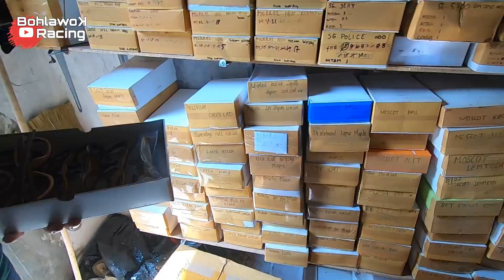Mengenang Sang legenda BRG Primasakti // Bohlawok Tempo dulu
dan buat pemirsa yg penasaran kenapa si hitam BRG Primasakti dijual
inilah jawabannya dan disini pemirsa bisa mendengar sendiri jawabannya dari Big Bos BRG